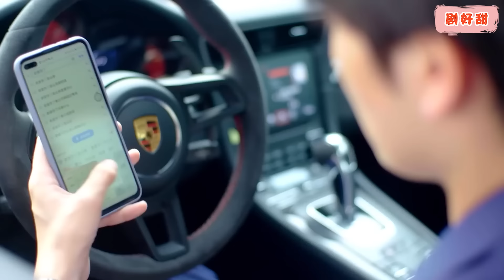一口氣看完！霸總輕信白月光逼灰姑娘離開，哪料灰姑娘才是他們家族苦苦尋找的救命恩人，瞬間後悔，重新追妻求灰姑娘原諒！chinesedrama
葉弦歌原是凜山娛樂練習生，還沒正式出道就被污衊的艷照緋聞纏身並被公司解約，還被男友綠到懷疑人生。最沒想到的是，還一覺醒來多出個五歲的兒子，小朋友誰是你媽咪？你爸爸又是哪位啊？